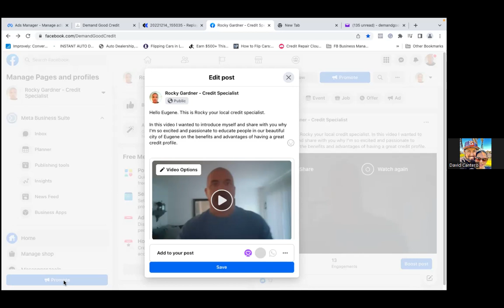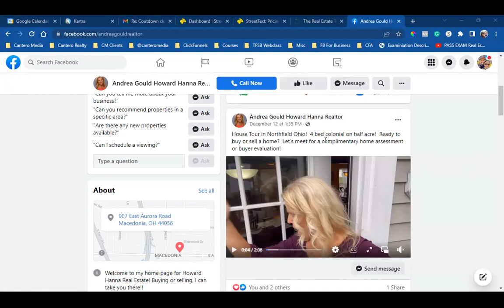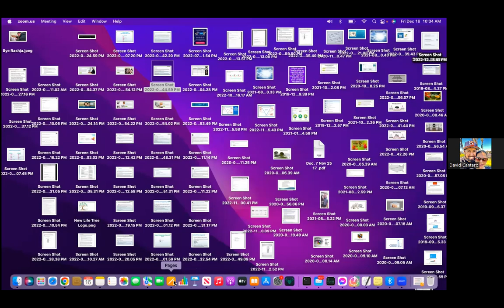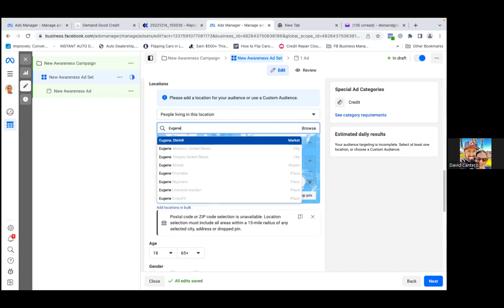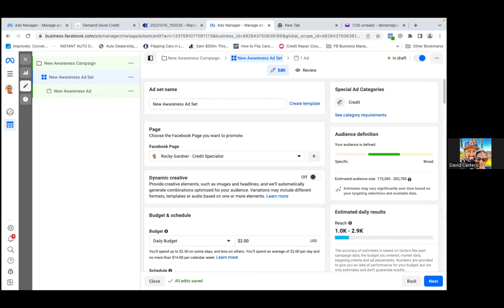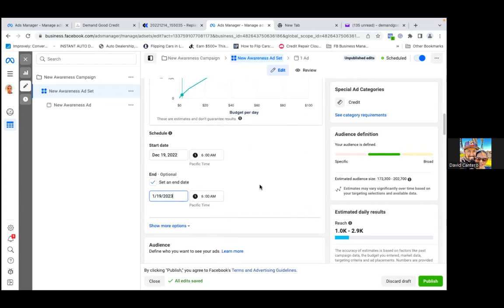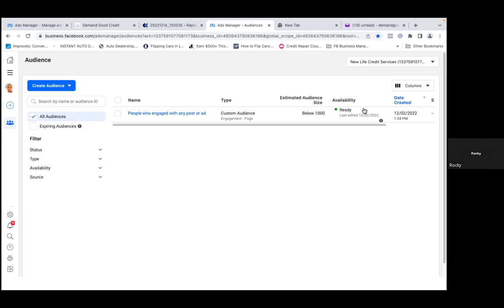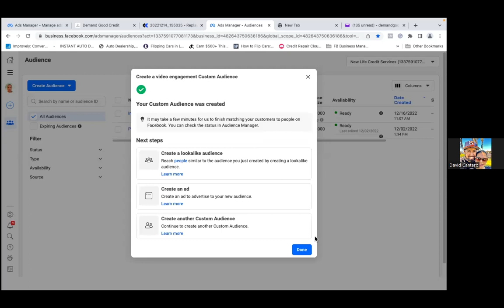How To Run A Facebook Video Ad for $2 A Day In 2023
If you got any value from today's "How To Run A Facebook Video Ad for $2 A Day In 2023", please SMASH the LIKE button 👍

As of today, the video is now of 2,000 LOCAL VIEWS for literally a few bucks.

I release weekly videos on Social Media Marketing & Facebook Advertising for today's Digital Realtor & Online Entrepreneur!